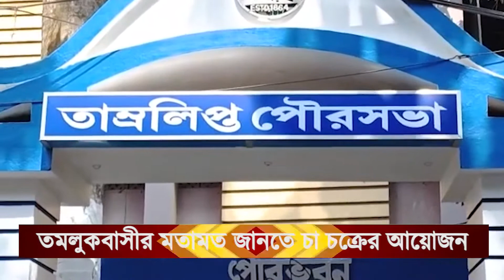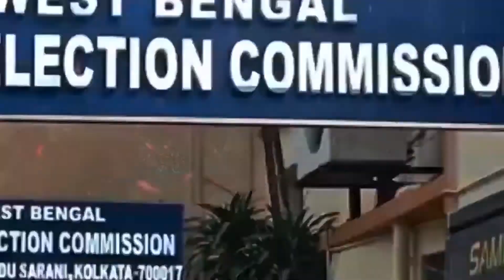দিনের বাছাই করা খবর দেখুন রেবেল Breaking News 18-04-202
১. কলকাতা

সকাল থেকে মেঘলা আকাশ থাকলেও গরমের হাত থেকে আজও রেহাই নেই কলকাতা ও পার্শ্ববর্তী এলাকার মানুষজনের। তবে স্বস্তির বৃষ্টির সম্ভাবনা দক্ষিণবঙ্গের কয়েকটি জেলায়। অন্যদিকে তাপপ্রবাহ জারি থাকবে রাজ্যে পশ্চিমের জেলাগুলিতে। আজ কলকাতার সর্বোচ্চ তাপমাত্রা থাকবে ৩৬ ডিগ্রি সেলসিয়াস। সর্বনিম্ন তাপমাত্রা থাকবে ২৮ ডিগ্রি সেলসিয়াস।

২. দিল্লি

আবারও ভয় ধরাতে শুরু করেছে করোনা আক্রান্তের সংখ্যা। মাঝে কিছুদিন দৈনিক করোনা আক্রান্তের সংখ্যা ক্রমশ নিম্নমুখী হলেও আবারও ঊর্ধ্বমুখী করোনা সংক্রমণ। দেশে এক ধাক্কায় অনেকটাই বাড়ল সংক্রমণ। গত ২৪ ঘণ্টায় ভারতে নতুন করে করোনা আক্রান্তের সংখ্যা আগের দিনের তুলনায় প্রায় দ্বিগুন বৃদ্ধি পেয়েছে। আগের দিন যেখানে আক্রান্তের সংখ্যা ছিল এক হাজারের কাছাকাছি, সেখানে এদিন আক্রান্ত হয়েছেন ২ হাজার ১৮৩ জন।

৩. চন্দ্রকোনা

আজ সকাল ৭টা নাগাদ চন্দ্রকোনা ২ নম্বর ব্লকের ভগবন্তপুর ২ নম্বর গ্রাম পঞ্চায়েতের কেশেড়াল গ্রামে  একটি বাড়িতে চুরির ঘটনা ঘটে। বিশ্বজিৎ বাগ নামে এক ব্যক্তির বাড়ির আলমারি থেকে এক চোর বেশকিছু সোনা নিয়ে চম্পট দেয় বলে অভিযোগ ওই বাড়ির মালিকের। ঘটনার জেরে এলাকায় চাঞ্চল্য ছড়িয়েছে। প্রসঙ্গত উল্লেখ্য, সকালে বাড়ির সকলেই নানা কাজে ব্যস্ত ছিলেন ও ঘরের বাইরে ছিলেন

৪. দিঘা

সৈকত নগরীর নিউ দিঘায় একটি বেসরকারি হোটেলে এক পর্যটক ব্যক্তির ঝুলন্ত মৃতদেহ উদ্ধার হল। মৃতদেহ উদ্ধারকে ঘিরে রহস্য রহস্য ঘনীভূত হচ্ছে। খুন নাকি আত্মঘাতী তা তদন্ত শুরু করেছে পুলিশ। এই ঘটনায় পুলিশ মৃত ব্যক্তির মহিলা সঙ্গীকে আটক করেছে। পুলিশ জানিয়েছে মৃত রাম উপাধ্যায় (৪৩)।

৫. কোলাঘাট

আজ ১৮ এপ্রিল, বিজেপির পক্ষ থেকে স্বচ্ছ ভারত অভিযান কর্মসূচি গ্রহণ করা হয়। আর এই কারণে আজ সকাল থেকে পূর্ব মেদিনীপুরের কোলাঘাট স্টেশনে পূর্ব পাঁশকুড়া বিধানসভা কেন্দ্রের বিজেপি নেতৃত্ব বিশেষ উদ্যোগ নেয়। এদিন কোলাঘাট স্টেশন সহ রূপনারায়ন নদের তীরবর্তী একাকা এবং কয়েকটি মন্দিরে এই স্বচ্ছ ভারত অভিযান কর্মসূচী পালিত হয়।

৬. তমলুক

আগামী ২৩শে এপ্রিল তাম্রলিপ্ত পৌরসভা এলাকার ভবিষ্যৎ উন্নয়ন পরিকল্পনা তৈরি করতে শহরবাসীর মতামত জানতে চা চক্র এর আয়োজন করেছে পৌর প্রধান এবং উপ পৌরপ্রধান। তমলুক শহরের বিভিন্ন উন্নয়নমূলক পরিকল্পনা বাস্তবায়িত করতে সাধারণ মানুষের কাছ থেকে বিভিন্ন প্রস্তাব গ্রহণ করা হবে। তা নিয়ে তৈরি হয়েছে বিতর্ক। বিজেপি বলছে প্রধানমন্ত্রী 'চায়ে পে চর্চা' কে নকল করতে এমন উদ্যোগ।

৭. তমলুক

পানের বুকিং সমস্যার সমাধান, পানকে কৃষি পণ্য হিসেবে স্বীকৃতি, পাইকার আড়তদারের জুলুমবাজি বন্ধ সহ বিভিন্ন আজ পানচাষি সমন্বয় সমিতির পক্ষ থেকে জেলা শাসকের কাছে ডেপুটেশন দেওয়া হয়। চাষিরা নিমতৌড়ি মোড় এলাকায় মিছিল করে প্রতিবাদ সভা করেন। শেষে সভাপতির নেতৃত্বে পাঁচ জনের প্রতিনিধি দল জেলা শাসকের কাছে স্মারকলিপি দিতে যান।